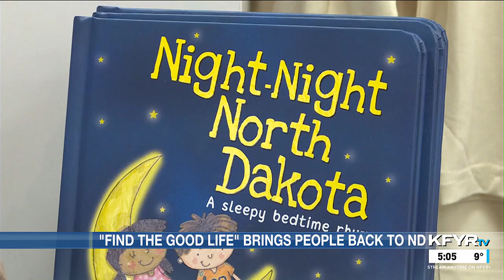‘Find the Good Life’ initiative aims to attract people to North Dakota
The program was made with a focus on a variety of groups, one of them being what the Department of Commerce calls “boomerangs,” people who lived in the state of